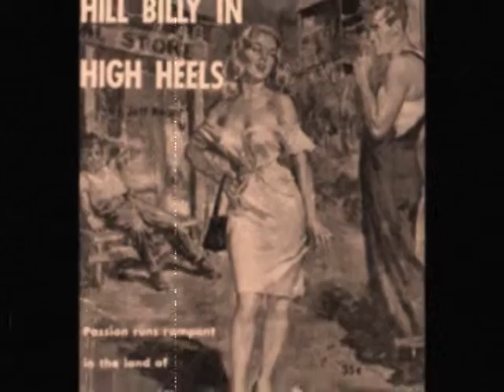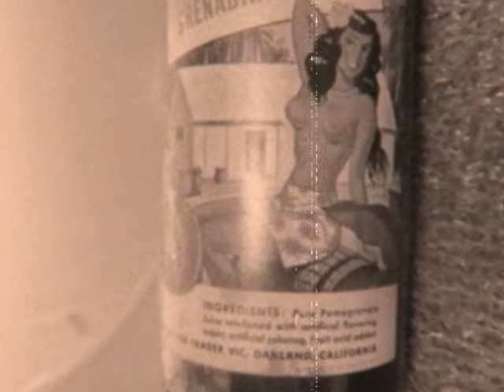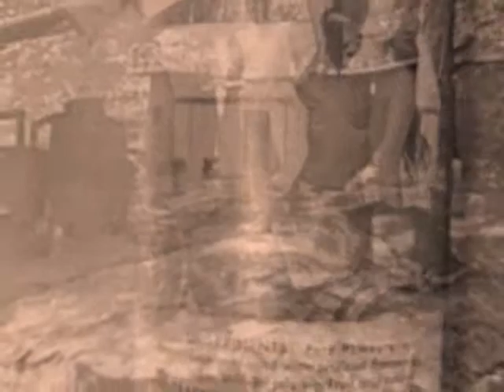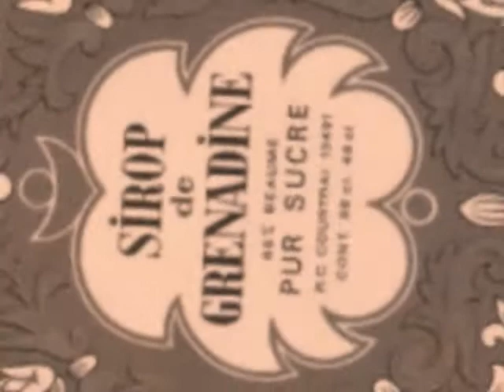Brown eyed women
Brown Eyed Women (and red grenadine)